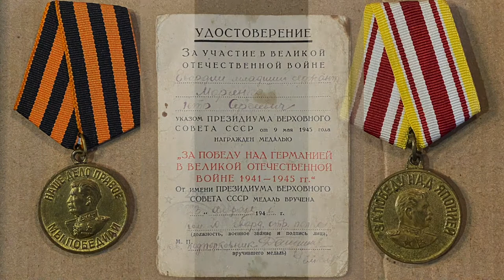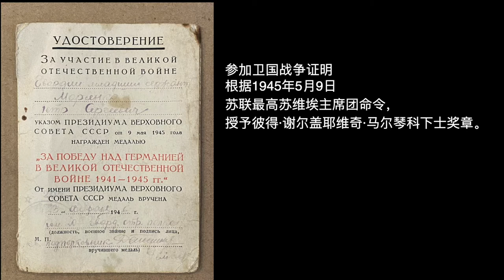这一对斯大林奖章为什么设计成“背靠背”？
我觉得这是一个优秀的设计案例。为了表彰在第二次世界大战中不同战场上英勇奋战的士兵，颁发了这些奖章。在了解了诸如民族习惯、文化背景和地理指向等细节特征之后，我们就会充分理解设计与审美是如何与历史、社会、人文价值充分融合在一起的了。